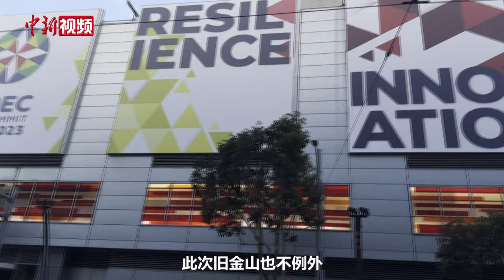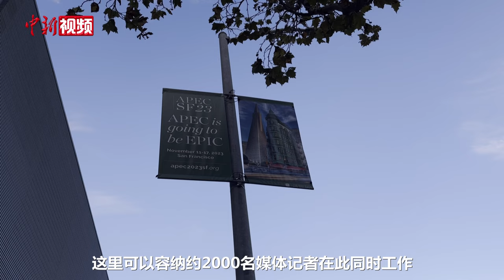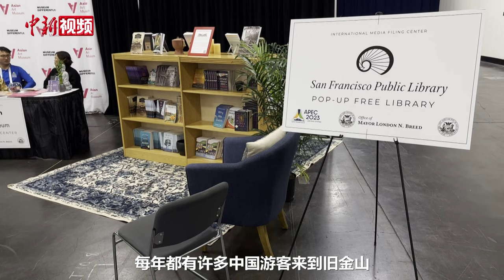记者探馆：当APEC来到旧金山，谁站了媒体中心的“C”位？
11月15日-17日，亚太经合组织（APEC）第三十次领导人非正式会议将在美国旧金山举办。

APEC是亚太地区重要的经济合作平台，历来受到全球瞩目。旧金山对举办此次APEC会议非常重视，甚至将其称为自1945年《联合国宪章》在此签署后的又一大“史诗级事件”。

会前，中新社记者来到会议的媒体中心所在地莫斯康中心，实地探访此次会议媒体中心的新亮点。